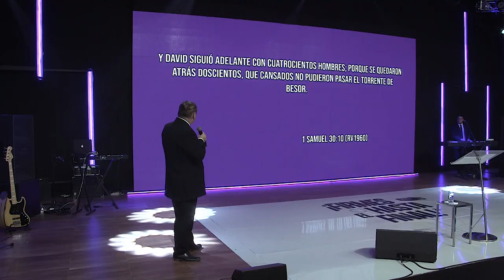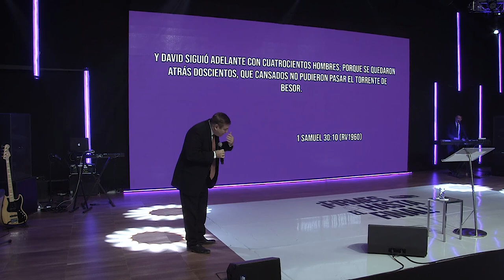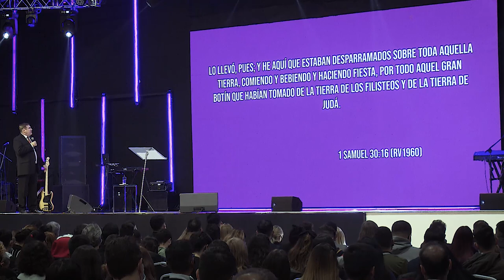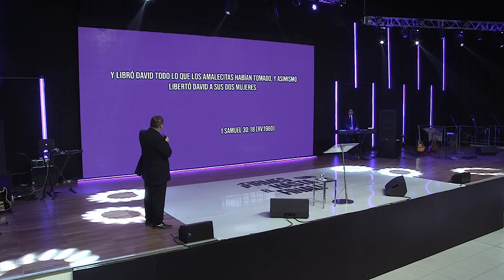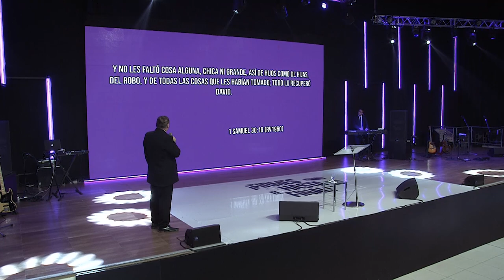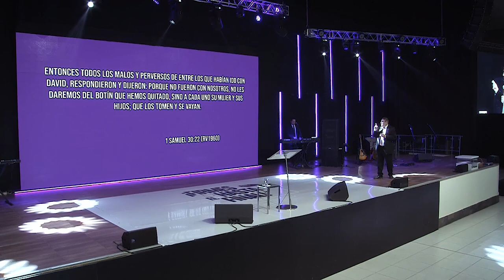Pastor Fernando Glaria - Domingo en Familia - 15/05/2022